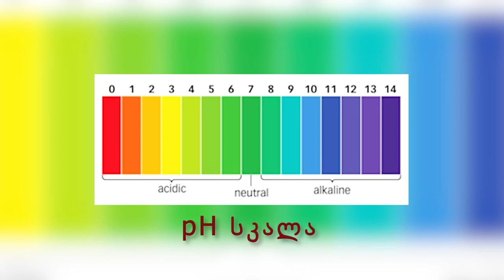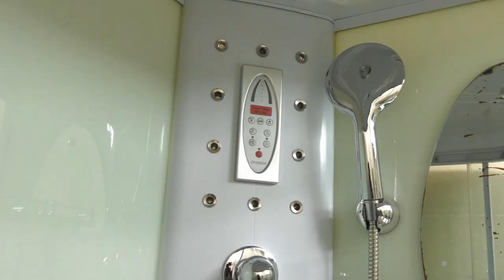დუშკაბინის დასუფთავება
ამ ვიდეოდან თქვენ შეიტყობთ:
✅ რისგან ჩნდება აბაზანაში ნადები და ობი
✅ რას ნიშნავს pH სკალა
✅ რა სახის  მასალა არის მგრძნობიარე   მჟავა პროდუქტების მიმართ
✅ რომელი ბუნებრივი საწმენდების მომზადება შეგიძლიათ სახლის პირობებში და  როგორია მათი გამოყენების მეთოდები
 ✅ ეშველება რამე თუ არა სილიკონის ქვეშ დაბუდებულ ობს?